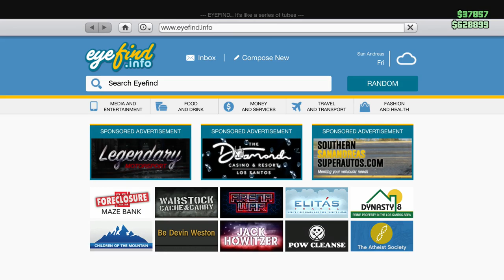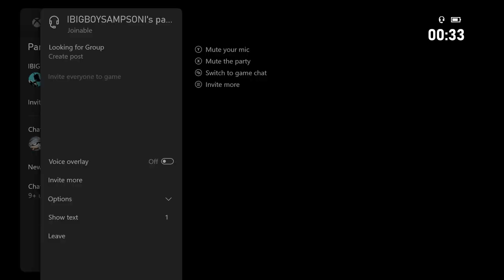I Bought my First BMX!! ROADMAN MOVEMENTS EP.9 Grand Theft Auto Online XBOX ONE - GTA 5